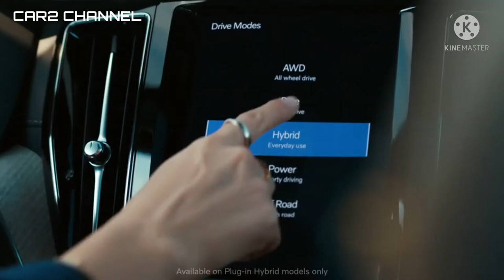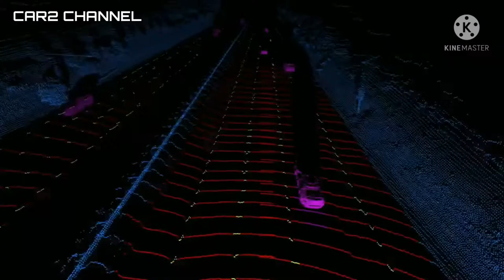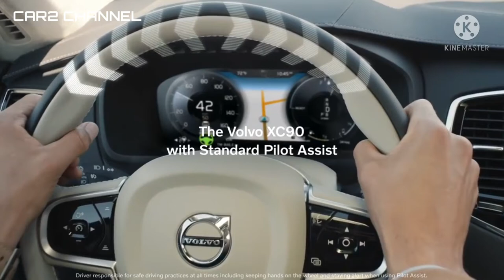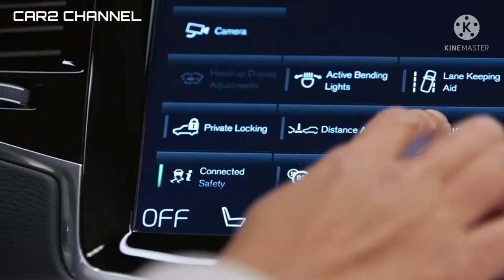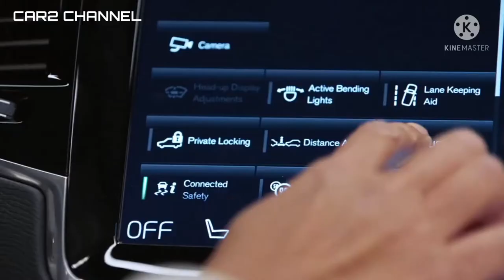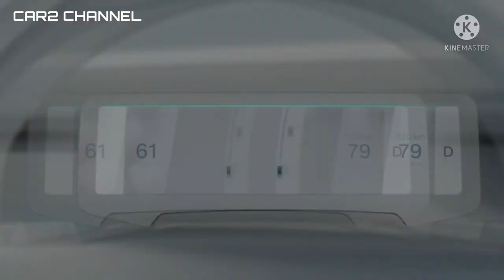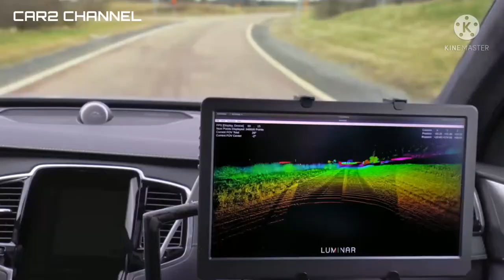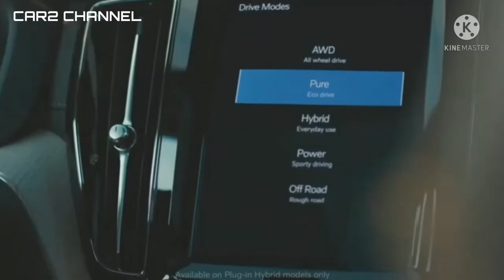LiDAR - Volvo Next-Gen XC90 Electric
Produsen mobil  Swedia mengumumkan dalam siaran persnya bahwa generasi berikutnya Volvo XC90 Electric akan datang dengan sensor canggih dan teknologi LiDAR.
 Meskipun tidak disebutkan, XC90 Recharge yang akan datang akan melanjutkan nomenklatur  dengan model all-electric lainnya seperti C40 Recharge dan XC40 Recharge.
 Teknologi keamanan dan kenyamanan LiDAR, yang merupakan singkatan dari "Light Detection and Ranging", dikembangkan dengan Luminar.